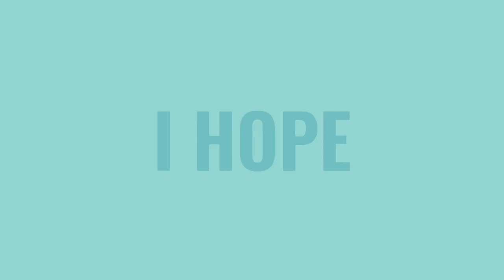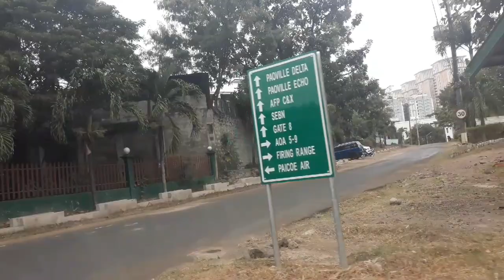going to vaccination center for booster thank's God#liezel val tenaja# vlog